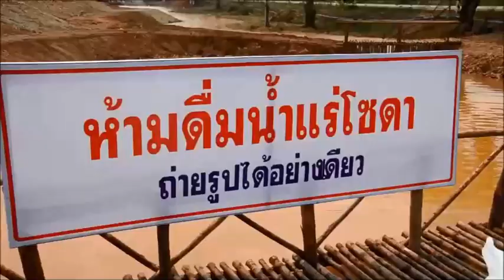ขุมทรัพย์ห้วยกระเจา น้ำพุโซดาดื่มได้ : เรื่องเด่นทั่วไทย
ห้วยกระเจา จังหวัดกาญจนบุรี อีกหนึ่งพื้นที่ ที่ประสบปับหาภัยแล้งมานานกว่า30ปี ชาวบ้านเดือนร้อนหลายร้อยหลังคาเรือน  จนกระทั้งรัฐบาลสั่งให้ กรมฯน้ำบาดาล สำรวจพื้นที่ หาแหล่งน้ำเพื่อช่วยเหลือประชาชน โดยการขุดเจาะน้ำบาดาล สุดท้ายพบบ่อน้ำพุบาดาล รสชาติโซดา ข่าวสระพัดแพร่กระจายไปทั่ว ทำให้ประชาชน และนักท่องเที่ยว แห่กันมา ชม -ชิม  บ่อน้ำพุโซดา ห้วยกระเจา กลายเป็นแหล่งท่องเที่ยวในพริบตา พื้นที่มีแผนที่จะพัฒนาให้เป็นแหล่งท่องเที่ยว แลนด์มาร์คแห่งใหม่ ของเมืองกาญจน์